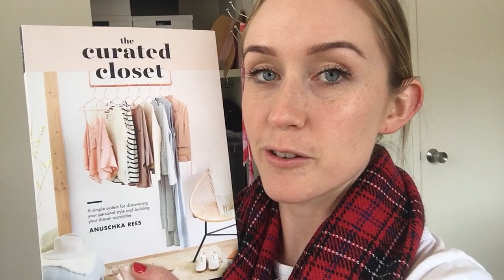A NEW BOOK + HOW TO KEEP UP WITH MY VIDEOS | Day 71: 365 Days of Personal Growth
This is Day 71 of 365 Days of Personal Growth (11 November) and everything mentioned is linked below.

FREE RESOURCES

PERFECTIONISTS GETTING SHIT DONE

Perfectionists Getting Shit Done is our group coaching program for recovering perfectionists.

When you join our coaching program, you’ll get instant access to our ever-growing library of personal development tools designed to help you beat procrastination, overcome perfectionism and become your best self - it includes courses, masterclasses, live coaching calls (and replay recordings), journaling exercises, workbooks, meditations and more!

You’ll have the option to learn everything on the go with easy mobile access. Plus with judgement-free support from me and our beautiful community every step along the way, you’ll never have to feel alone on your personal development journey again.

It’s time to stop procrasti-learning and start doing the real work to overcome perfectionism - and I’d love to be your guide!

HOW DO I KNOW IF I’M A PERFECTIONIST?

Most perfectionists don’t even realise they are one! And I’m a perfect example of that - I didn’t realise I was a perfectionist until I was in my mid-twenties…

The biggest myth about perfectionism is that perfectionists are always neat and organised. But that’s totally untrue! Perfectionists aren’t perfect people, they’re people who feel ashamed they’re not perfect.

Perfectionists procrastinate, people please, overthink and abandon their goals due to their all-or-nothing mindset. Perfectionists are smart, ambitious and have lots of potential but get in their own way because they’re scared of how they’ll feel if they don’t live up to their insanely high standards. Perfectionists also LOVE procrasti-learning (and procrasti-cleaning) so they can feel productive without having to feel vulnerable!

But here’s the best news… If you can relate to this, you’re not alone! Just because you’re a perfectionist doesn’t mean you can’t reach your full potential. It just means you need to learn how to get out of your own way and into a growth mindset - and I can teach you how!

ABOUT ME

Hi, my name is Sam Laura Brown (just call me Sam!) and I’m the founder of Perfectionists Getting Shit Done, our group coaching program for recovering perfectionists.

I’m also the host of The Perfectionism Project, a top-rated self-help podcast that will help you beat procrastination, overcome perfectionism and become your best self (new episodes are published every Monday and Thursday).

As a coach, I’ve supported thousands of women all over the world on their personal development journeys and I’d love to support you on your journey too! I’m an INFJ and live in sunny Brisbane, Australia.

LET’S CONNECT